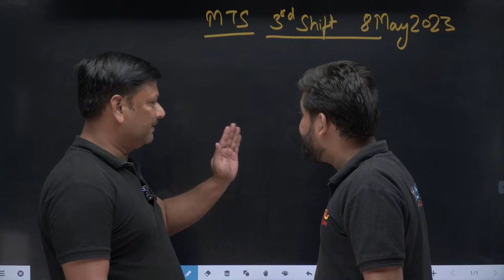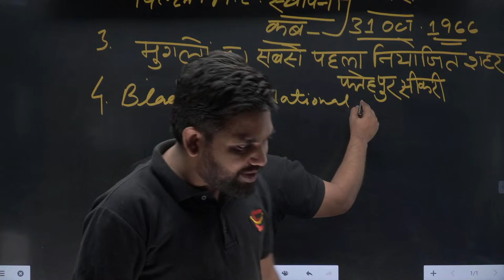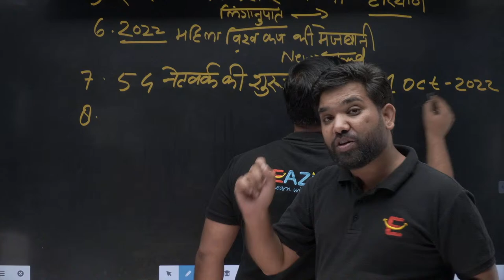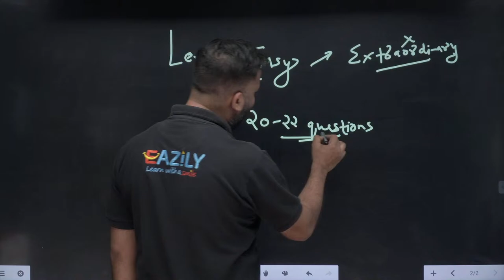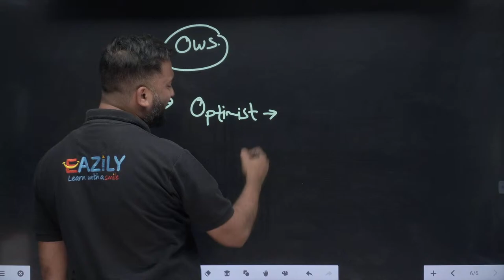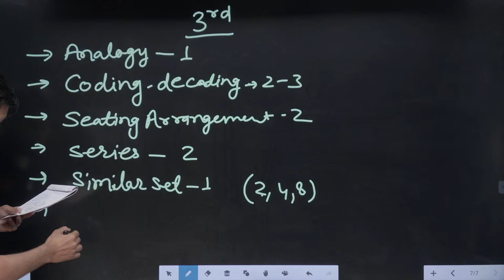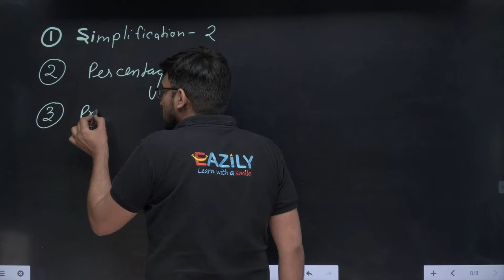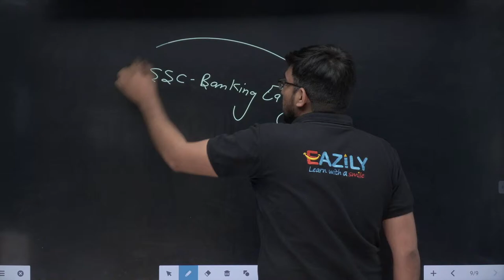SSC MTS 8 May 2023 3rd Shift Paper Analysis | Today SSC MTS 8 May 2023 Paper Analysis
Watch live class COMPLETE SSC MTS 8 May 2023 3rd Shift Paper Analysis | Today SSC MTS 8 May 2023 Paper Analysis | Eazily

Time table: 👇👇👇👇👇

⌚ 7:00AM to 8.00 AM : Current Affairs

👉 Every Saturday - Live Doubt Session for each subject

➖➖➖➖➖➖➖➖➖➖➖➖| Happy Learning |➖➖➖➖➖➖➖➖➖➖➖